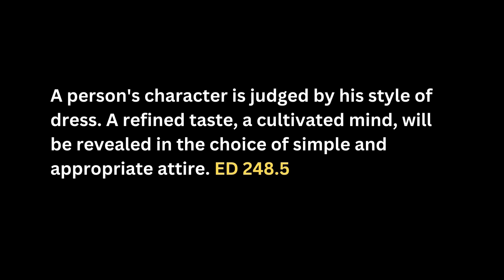Babylon dress at SDA camp meeting